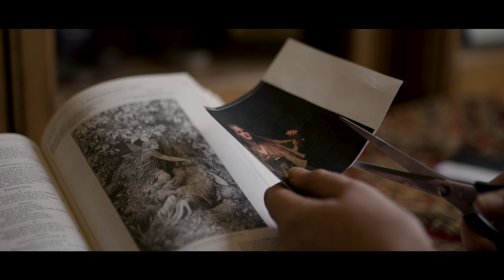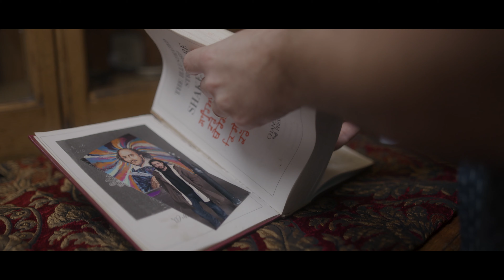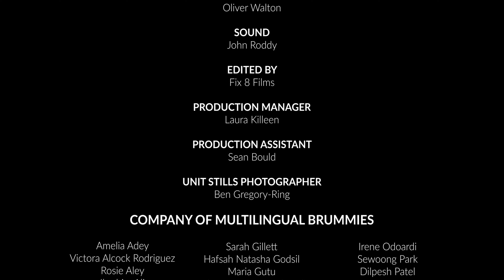World's Stage - Act III: Owning, Scene 1: Glorify the banks that bound them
World’s Stage: a multilingual celebration of Birmingham, Brummies and their Shakespeare, in five acts.

This is the fourth in a series of seven 'World's Stage' films, co-funded by Creative Multilingualism and featuring 140 people who live, work and study in Birmingham. Some are born-and-bred Brummies and some are delighted to be ‘honorary Brummies’. They are from all over the city and represent different ages, communities, backgrounds and, most importantly, languages.

In these films, they speak many of the 93 languages found in the city’s Shakespeare Archive.

Birmingham’s Shakespeare. Our Shakespeare. My Shakespeare. Act III is two films, showing Brummies ‘owning’ Shakespeare (represented as a version of the Complete Works) through visual arts, graffiti, written translation and collecting photographic memories of performing or seeing Shakespeare. Historic scrapbooks are a big part of the Shakespeare Archive and now, for these two films, we have created our own contemporary version.

The second 'scene' of Act III, "This Island's Mine", will be released on Sunday 7 February 2021, with further films in the series being released each day until 9 February 2021.

Created by 27:31 and Creative Multilingualism as part of the ‘Everything to Everybody’ Project and featuring a company of 140 multilingual Brummies, World’s Stage is a series of seven short films made with community performers using the majority of the 93 languages that are reflected in the Shakespeare Collection at the Birmingham Shakespeare Memorial Library.

Daniel Tyler-McTighe, a freelance theatre-maker, educator and director of 27:31, collaborated with BAFTA-winning film-makers John Roddy (Audio Bassment) and Ollie Walton (Fix8Films Ltd) and production manager Laura Killeen (General Manager, The Playhouse) to create the films.

World’s Stage is co-funded by the ‘Everything to Everybody’ Project and Creative Multilingualism/Multilingual Performance Project (AHRC, University of Oxford, University of Cambridge, Reading University, Birmingham City University, Pittsburgh University and School of Oriental and Asian Studies, London).

Find out more:

27:31 Films